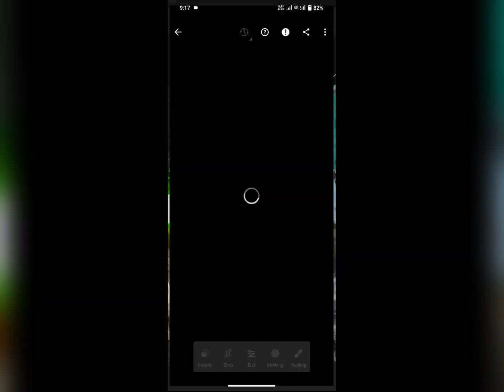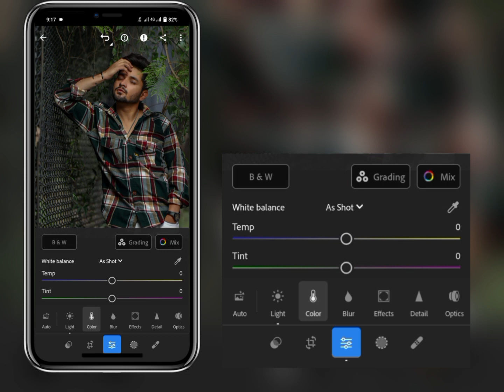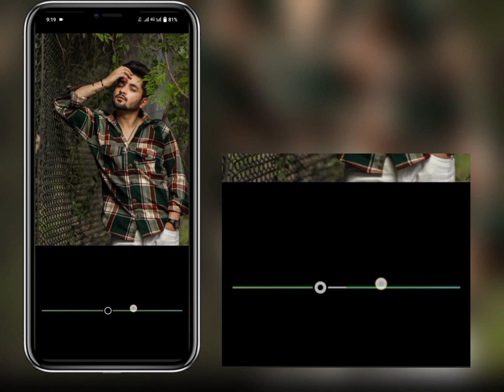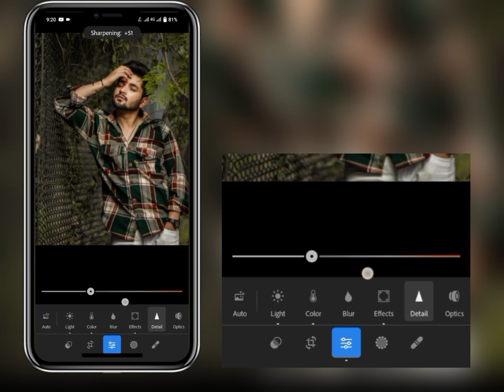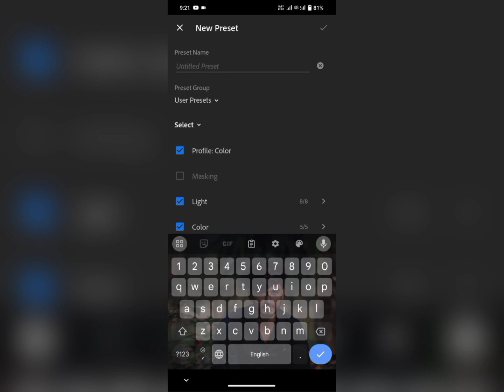Unleash Your Creativity with Lightroom Photo Editing by NSB Pictures||Lightroom colour Grading 🔥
Dive into the world of professional photo editing with our comprehensive Lightroom tutorial. Whether you’re a beginner or an experienced editor, this video will guide you through the nuances of enhancing your photos to achieve that premium NSB Pictures look. Learn how to master the art of color grading, apply stunning presets, and fine-tune your images to perfection. Don’t miss out on the secrets to transforming your photos into captivating visual stories.

Advanced photo editing
NSB Pictures editing
Lightroom presets
NSB Pictures style
Premium photo edits